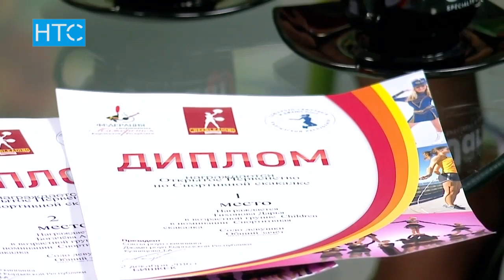Роуп-скиппинг в Бишкеке / УтроLive / 27.12.2016 / НТС